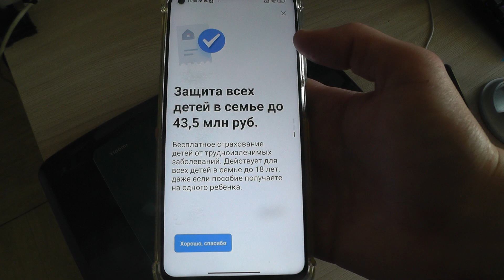Последнее обновление ВТБ Онлайн. Конец апреля 2022. Скачать по ссылке в описании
Скачать ВТБ онлайн можно по ссылке